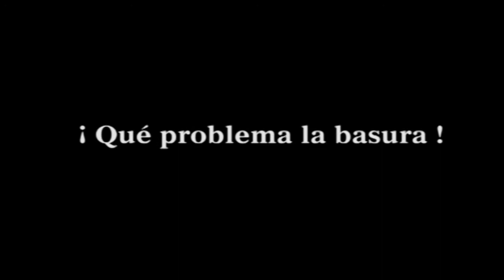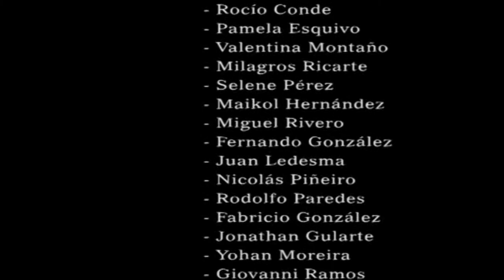Culture in Uruguay: Trash, what a Problem!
The MDG-F supported the Viví Cultura initiative in Uruguay to boost empower women, improve social cohesion and boost economic development through culture. This video is from a series that won an award in an audiovisual contest on MDGs supported by the MDG-F.